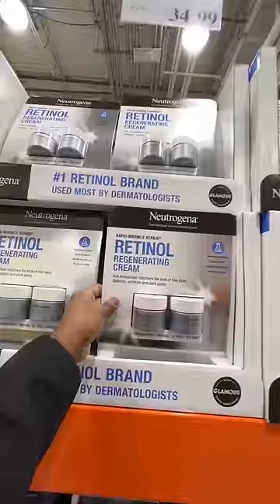❤️ USA Telugu Vlogs ❤️